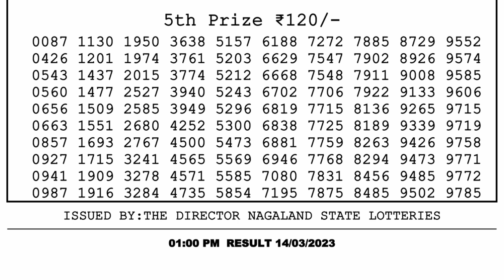Nagaland Lottery Sambad Live 1pm 14.03.23